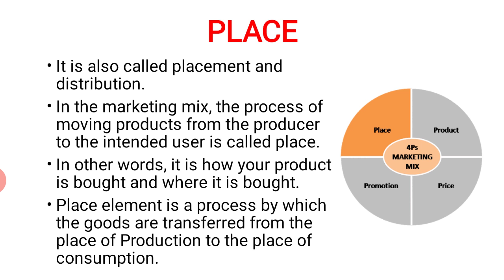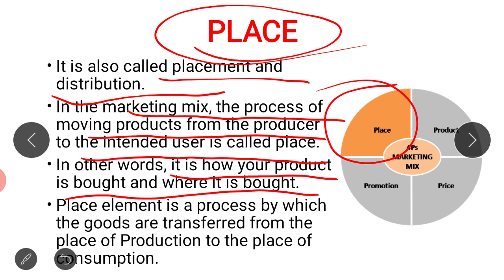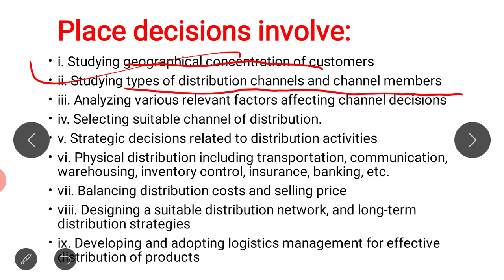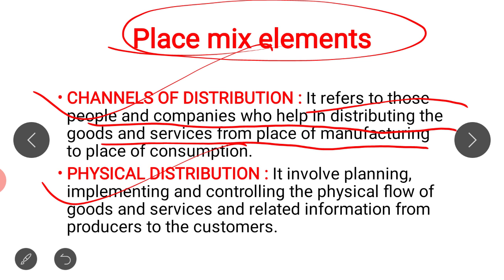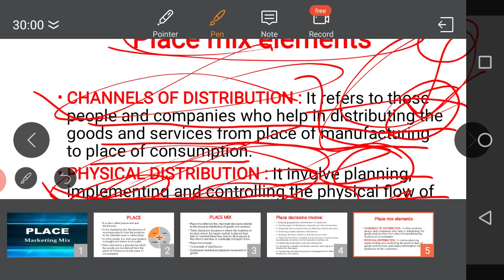PLACE || PLACE MIX || DISTRIBUTION DECISION (PLACE) IN MARKETING MIX || MARKETING MANAGEMENT